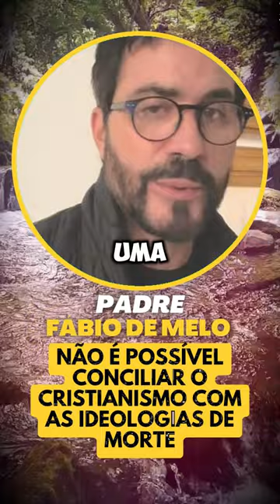Padre Fábio de Melo - Não é possível conciliar o cristianismo com as ideologias de morte